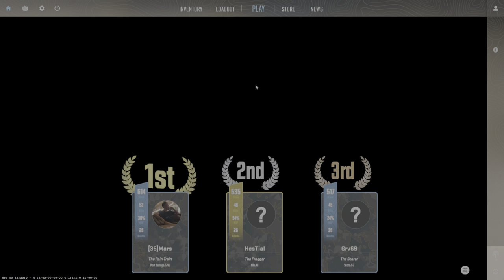counter strike 2 matchmaking deathmatch part 1